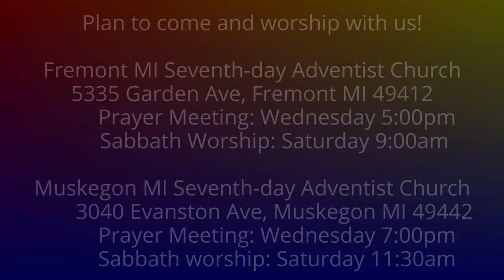The Weeping Prophet Jeremiah 28:1-4 Hananiah's False Prophecies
Did Hananiah utter false prophecies?